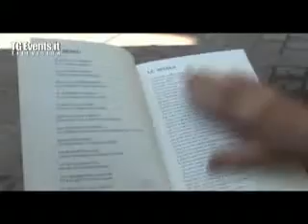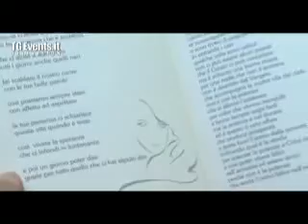ALASSIO : IL VERSO DELLA VITA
L'ALASSINO LEONARDO NAPPI, UNO DEGLI CHEF PIU' APPREZZATI DELLA LIGURIA HA PRESENTATO IL SUO TERZO LIBRO: ''IL VERSO DELLA VITA'' UN VOLUME DELICATO ED EMOZIONANTE RICCO DI SENTIMENTO E DI PASSIONE